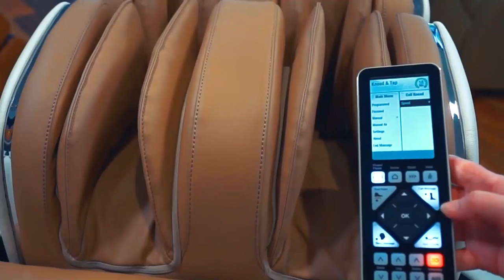BEST 7 INVENTIONS IN WORLD ( 2019 )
AMAZING TECHNOLOGIES & PRODUCTIONS